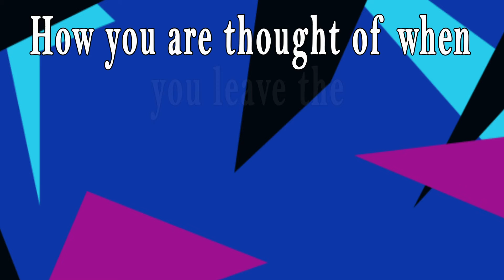Stipulation Music Video